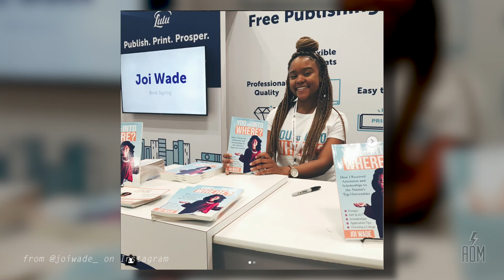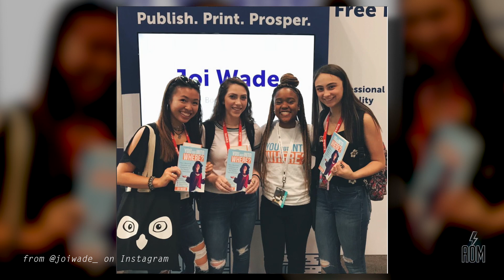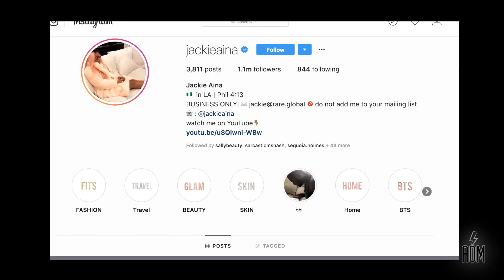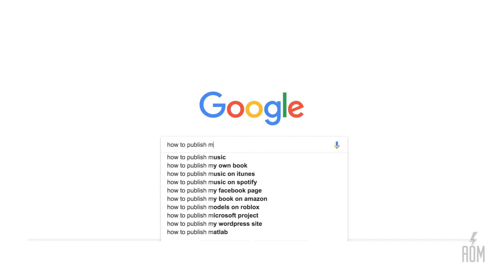Off the Record | Meet Author and Social Media Influencer, Joi Wade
Welcome to Off the Record, a series meant to inform, inspire and highlight women of color creating their own lane in their respective industries. If you were looking for boss women, you found them.

Today, meet author, entrepreneur, social media influencer Joi Wade.